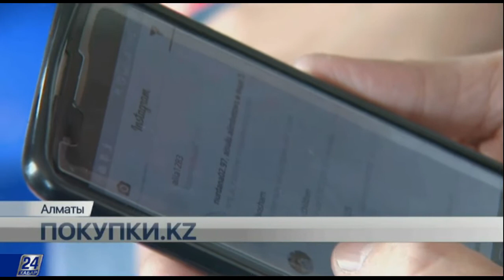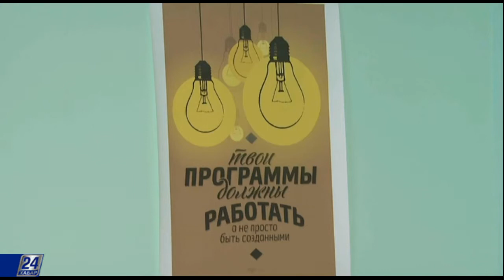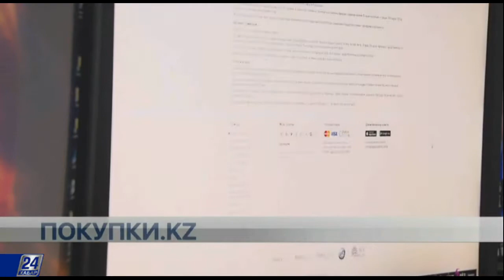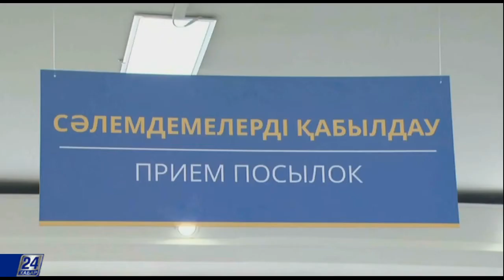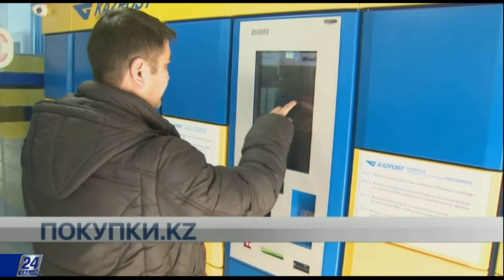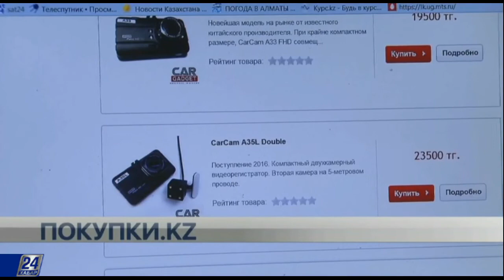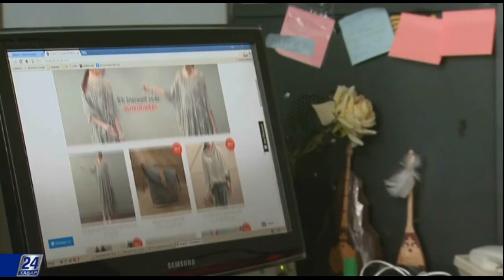Специальный репортаж. Покупки KZ